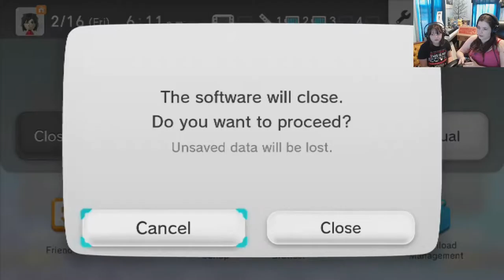Switching it Up! - Ep. 7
Playing more Wii U games!